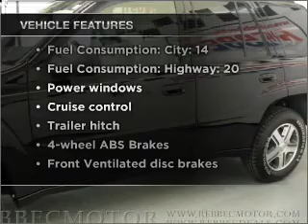2008 Chevrolet TrailBlazer - Normal IL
Year: 2008
Make: Chevrolet
Model: TrailBlazer
Trim: LT
Engine: 4.2 liter inline 6 cylinder 24 valve
Transmission: 4-Speed Automatic
Color: Black
Mileage: 41090
Address:
305 LandMark Dr